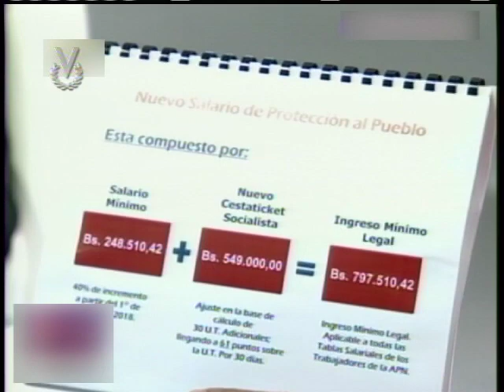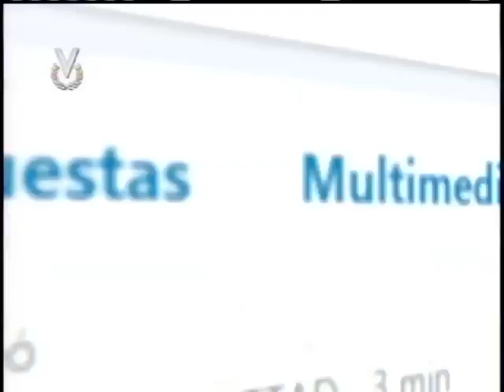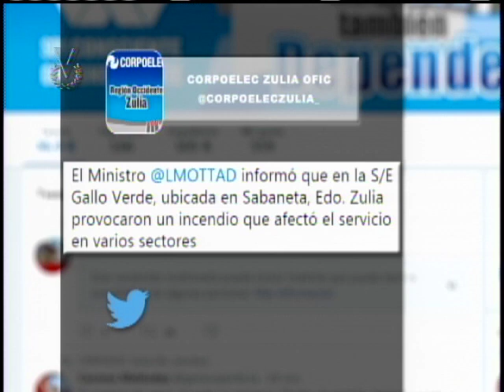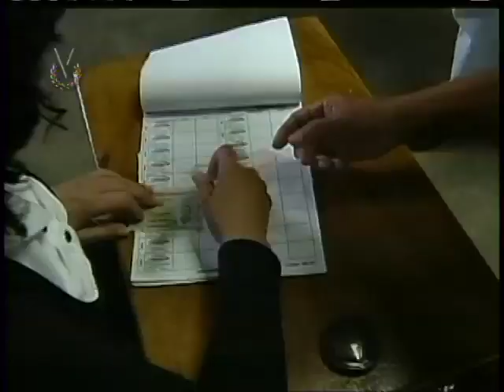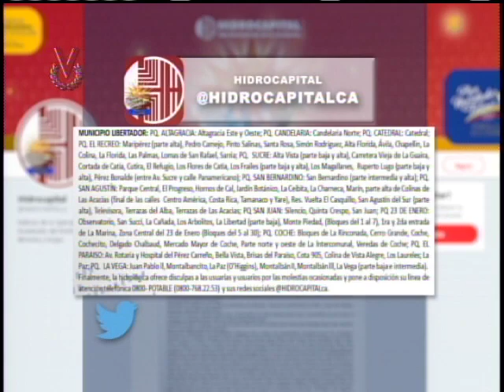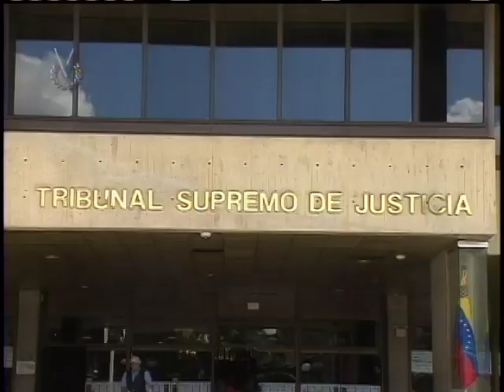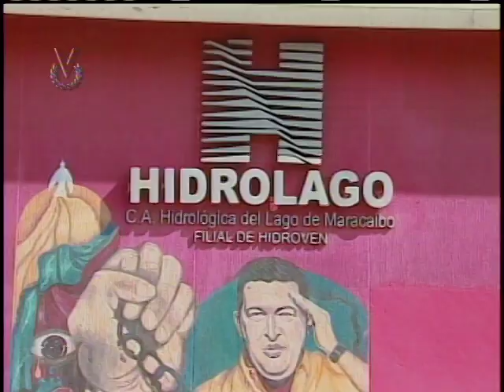Emisión Matutina // 3 de enero de 2018